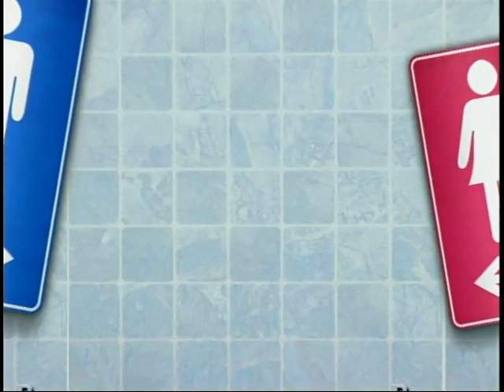LaLola (version Peru)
150 x 60´
Versión Peru

Ramiro "Lalo" Padilla, redactor en jefe de una exitosa revista para hombres,   conduce su equipo con la misma arrogancia con la que lleva adelante su vida. Machista y mujeriego incurable, ve a las mujeres como meros objetos que están a su disposición para darle placer. Insensible al reguero de víctimas que va dejando por el camino, está a punto de recibir una dosis amarga de su propia medicina.

Lalo no lo piensa dos veces cuando, después de pasar la noche con una de sus conquistas, Romina, decide abandonarla. Pero Romina, despreciada y vengativa, decide darle una lección y lo hechiza con la ayuda de una bruja.

A la mañana siguiente, para su espanto y terror, Lalo se despierta dentro del cuerpo de una hermosa mujer.  A partir de allí, deberá aprender a ser mujer, desde cosas "tan sencillas" como andar con tacones sin caerse, controlar sus ímpetus masculinos, usar faldas y maquillaje...hasta menstruar. Lola se convierte en víctima del comportamiento machista que ella, siendo Lalo, contribuyó a cultivar en la revista.

La situación se complica aún más cuando Lola se siente inexplicablemente atraída por un compañero de trabajo que quedó deslumbrado por ella desde el primer momento que la vio.
Finalmente, Lola descubre que tiene la posibilidad de romper el conjuro y deberá entonces tomar una irreversible decisión.

"Formato original propiedad de Dori Media International GmbH basada en una idea de Sebastián Ortega para Undeground Contenidos"

"Original format owned by Dori Media International GmbH based on an idea by Sebastián Ortega for Undeground Contenidos"